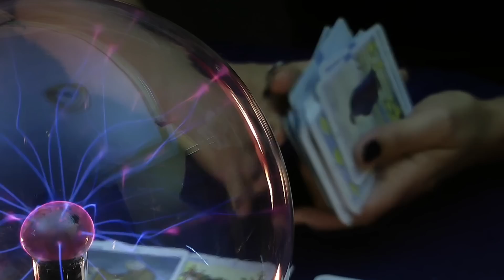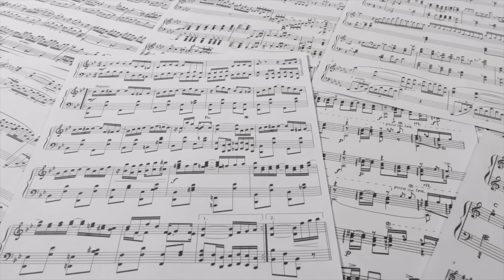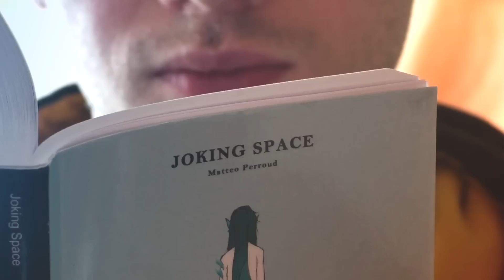J'AI M*RDÉ... Explication et RÊVES LUCIDES